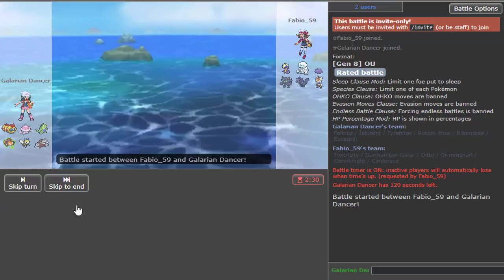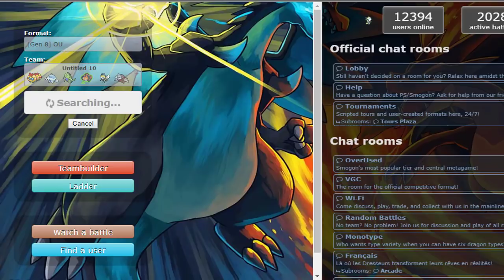EU ME DIVERTI MUITO NESTE VÍDEO... Pokémon Showdown SWSH OU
Pokémon Showdown | Sword & Shield